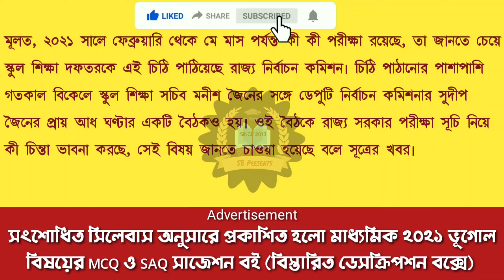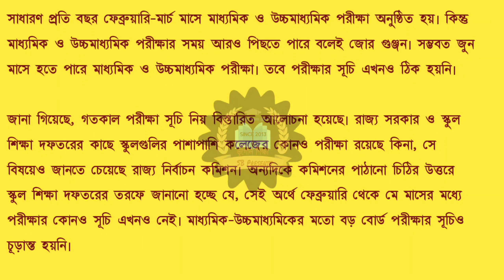মাধ্যমিক-উচ্চমাধ্যমিক আপডেট/পরীক্ষাসূচি জানতে চেয়ে স্কুল শিক্ষা দফতরকে চিঠি রাজ্য নির্বাচন কমিশনের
আজকের আপডেট:- পরীক্ষাসূচি জানতে চেয়ে স্কুল শিক্ষা দফতরকে চিঠি রাজ্য নির্বাচন কমিশনের

🔴🔴🟢🟢ভূগোল শিক্ষা SB Presents এর পক্ষ থেকে-
🔥🔥 প্রকাশিত হলো মাধ্যমিক_ভূগোলের MCQ ও SAQ - র "সাজেশন" বই। বইটি পাওয়া যাচ্ছে ই-ভার্সনে । বইটির মুদ্রিত মূল্য থেকে 50 % ডিসকাউন্টে ছাত্রছাত্রীরা পাবে। বইটি অনলাইন স্টোর থেকে পাওয়া যাচ্ছে। নিচে বইটার লিংক দেওয়া হল 👇
 - সৌজন্যে- ভূগোল শিক্ষা SB Presents

🔴🟢কোন কারণে পেমেন্ট করার পরেও বইটি না পেলে সরাসরি যোগাযোগ করুন হোয়াটসঅ্যাপের মাধ্যমে এই নম্বরে 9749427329

🟢 আমাদের ফেসবুক পেজ 👉 ভূগোল শিক্ষা SB Presents